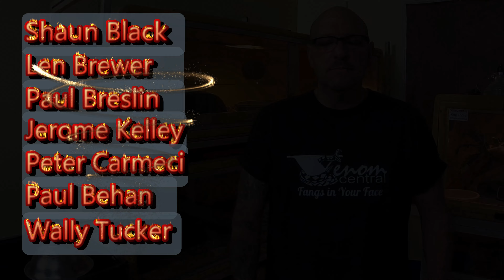Feeding Time for the World's Deadliest Snakes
We dedicate this FEROCIOUS Friday Night Feeding of 15 FIERCE Fangs in Your Face Venomous snakes - Bushmasters, Bothrops, Urutu, Tzabcan Rattlesnakes RPPhilsDad AND Make sure you stay until the end - that's when the Bushmaster's show us why they are the King of the Jungle. SIT UP and hold on tight - this is going to be a WILD RIDE with our Friday NIGHT Feeding Fierce Fangs in Your Face of some of our fiercest Venomous Snakes!
Hey VenomSquadFamily, let's show Phil Cammarata some VenomCental love, he just lost his dad, after a tough battle with cancer and this one is for you Phil, and your Dad, to show our respect
THANK YOU to all of you, for your continued support!

 If you would like to donate to support the purchases of antivenom, snake food and care items, rodents, maintenance items always needed
TEES/HOODIES Teespring LINK BELOW to VenomCentral merchandise